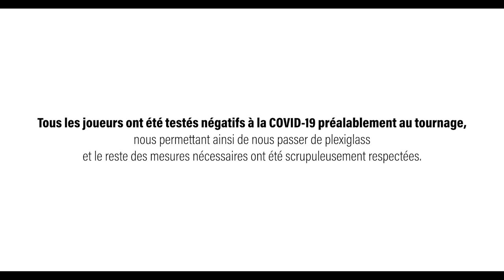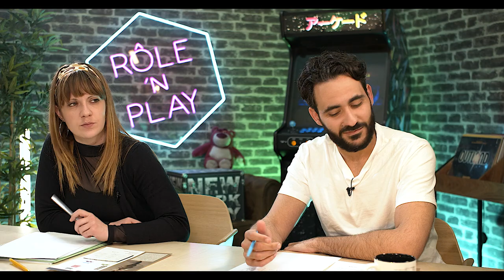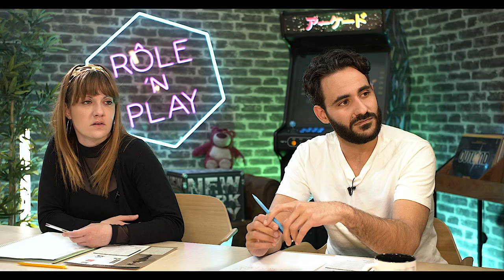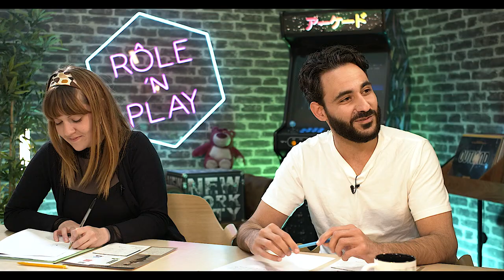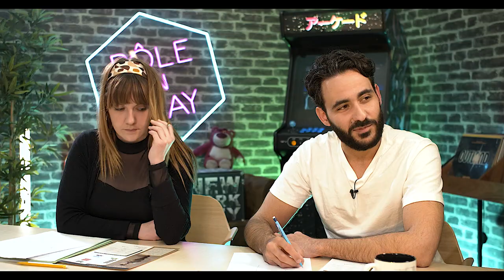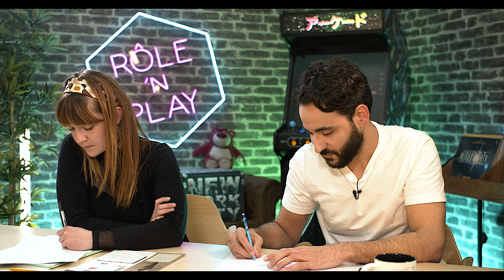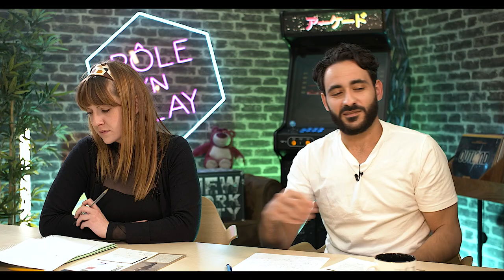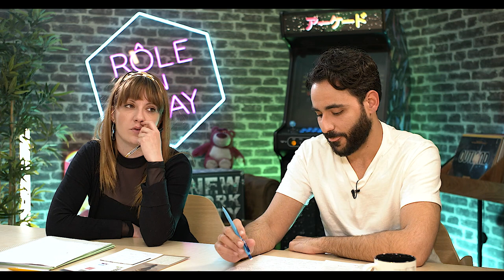FOLIE ALLONGÉE - Cthulhu Chroniques Oubliées - La Partie - [Test'n Play]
Cthulhu Chroniques Oubliées - La Partie - [Test'n Play]

Mais non ?!!! Vous avez regardé la vidéo sur les règles du jeu et vous venez quand-même regarder la partie ! Folles et fous, voilà ce que vous êtes ! Ou juste complètement sadiques... Bon, en même temps, je vous comprends, moi aussi j’ai pris plaisir à voir les gouttes de sueur sur le front de Jonathan, le sourire gêné de Ninon, et les tentatives de Justine et Clara, mal à l’aise, qui se balancent frénétiquement sur leur chaise. Bienvenue à notre table donc, dans cette première aventure de la boîte d’initiation du jeu de rôle : Chroniques Oubliées Cthulhu.

CODE : WALLSTREET
A saisir dans votre commande
*jusqu'au 08/05/2021 à 23h59

Chroniques Oubliées Cthulhu par Black Book Éditions

Animation : Sébastien Mortamet
Avec : Jonathan Banon, Clara Rocca, Justine Largy, Ninon Oldman
Scénario : Laurent Bernasconi
Réalisation plateau : Olivier Boillot
Montage : Ninon Oldman